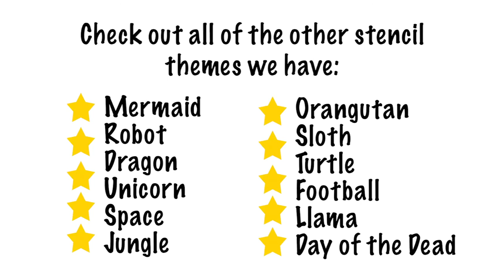Dinosaur T-shirt Printing Kit - Mono (Follow Along Painting)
Check out our video for some handy tips on how to use our Dinosaur stencils, paint dabbers and fabric pen, to get the most out of your Fab Dab Do Alphabet stencil painting kit. Let your child’s imagination step back in time to when dinosaurs roamed the land, where they can create Jurassic t-shirts with stories of their favourite prehistoric dinosaurs. A child will be thrilled to find everything they need to design and paint their very own dinosaur t-shirts they’ll love to wear time and time again!

Supplied Used:
2 x Stencils (Dinosaur and Planets)
1 x T-Shirt or choose a Long Sleeved T-Shirt or Hoodie
1x Chilli Red Fab Dabber fabric paint 29ml
1 x Black Fabric Pen
1 x Stencil Tape